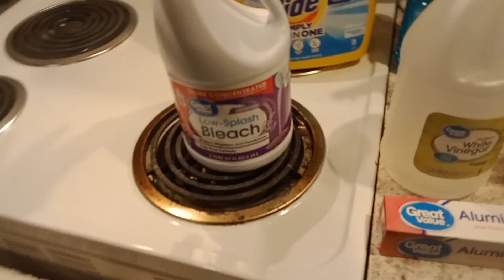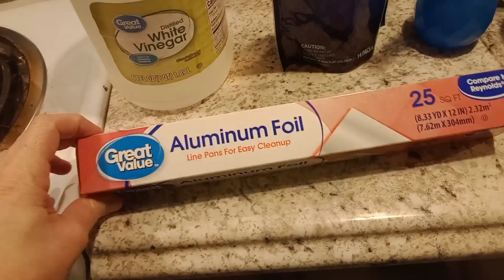Cleaning Motivation | Wood Stove/Wood Burning | Restock | Encouragement | Faith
Today's video is full of extreme cleaning our sunroom which is a multi- use room. It's a super long video full of motivation and encouragement 😌. It was a difficult one to edit! Also I give a update about a posting schedule. I would love to hear from you in the comments. Let me know how your doing and how you're liking or disliking this channel ❤️.